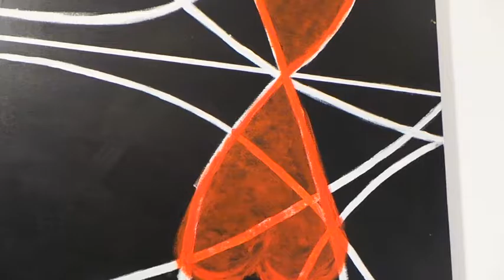Damiano Conti Borbone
MAD Gallery